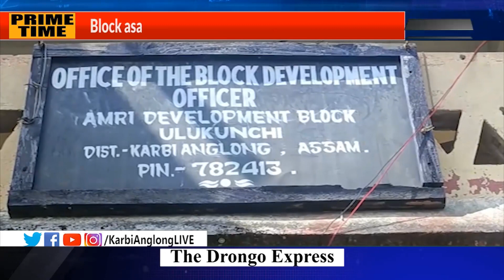Block asaihem along sorkar pen kachingthur asai amo nangkele kedo an kapachiniji aphan pherangke